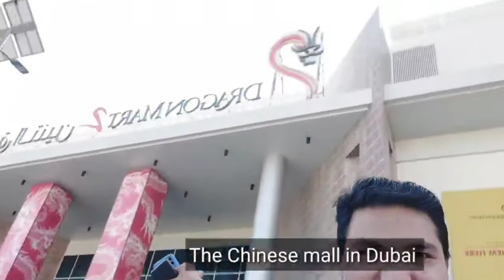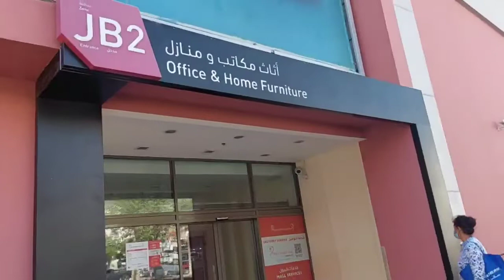Going to Chinese Mall in Dubai Dragon Mart 🐉,Amazing ExperienceUAE 🇦🇪 Dubai دبئی میں چائنیز مال جانا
Asslam U Alikum السلام عليكم ورحمة الله بركاته
The Beautiful 😍 Guys
The Business men and Women
Aj hum Chinese mall ,The Dragon Mart 🐉 gy bohat acha experience raha
Umeed karta hn Yi Video dekh k Ap ko B bohat acha lagy ga
Be Blessed
Allah Hafiz